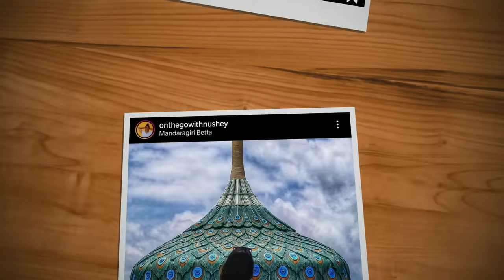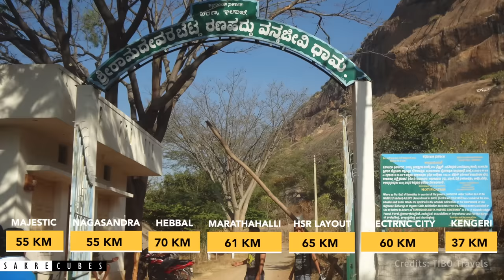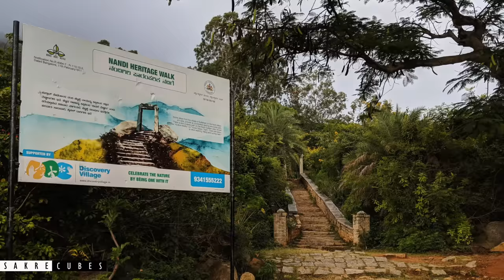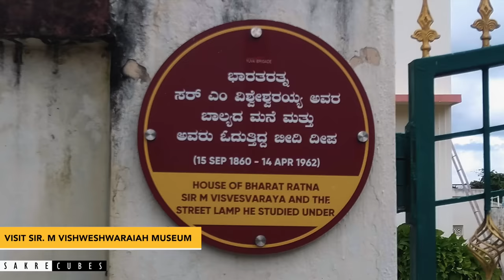Top 10 places around Bangalore | Places to visit in Bangalore |One day trip from Bangalore| Begaluru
What to do in Bangalore? Places to visit around Bangalore? What places to visit in Bangalore? What are the weekend getaways from Bangalore? If you have all these questions - then watch this video :) "One day Trips from Bangalore | Top 10 places around Bangalore | Places to visit in Bangalore | Places to visit near Bangalore | Bangalore tourist places | Bengaluru"

Bangalore or officially called Bengaluru is blessed with so many places within close proximity. There are so many places within a couple of hour drive from Bangalore. There are a wide variety of places you can choose from. You can go hiking, visit a temple, enjoy the waterfalls or visit a lake. We will be talking about all these places in this video. Let's dive deep into our list of Top 10 places to visit near Bangalore within 60 km BangaloreTouristPlaces. Places near Bangalore for one day trip.

Let us know via comments if you liked this video :) Also, let us know if you need any queries on the Bangalore plan in the comment section :) Happy to help.

Kudos,
Sagar & Smitha :)

Chapters:
00:00 - Intro & about Bangalore
01:25 - #1 Savandurga Hills
02:56 - #2 Mandaragiri Betta / Basadi Betta
04:02 - #3 Shivagange Hills
05:22 - #4 Pyramid Valley
06:34 - #5 Ramadevara Betta, SRS Hills, Ramanagar
08:22 - #6 Pearl Valley
09:50 - #7 Thimmappana Betta
10:27 - #8 Thottikallu Falls / TK Falls
11:07 - #9 Omkar Hills & Shanmukha Temple
12:08 - #10 Lesser known part of Nandi hills
13:16 - Closure

This video series is all about best places to visit near Bangalore. Best places to visit near Bengaluru video. Bengaluru tourist places and one day trips from Bangalore.

If you loved this video, please show us some love by sharing the video "Top 10 places around Bangalore | Places to visit in Bangalore | Places to visit near Bangalore | Bangalore tourist places | Bengaluru"